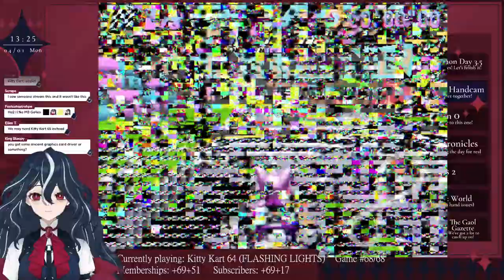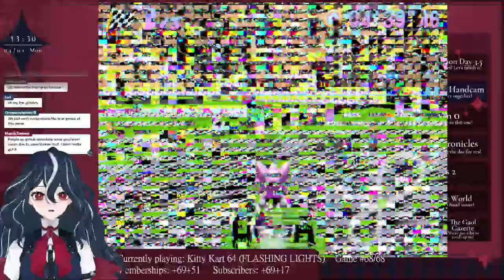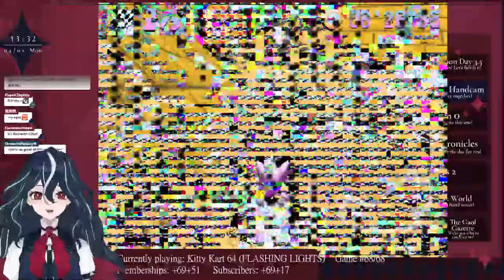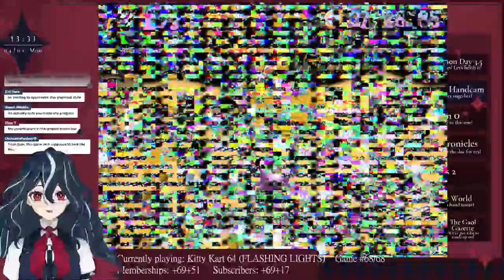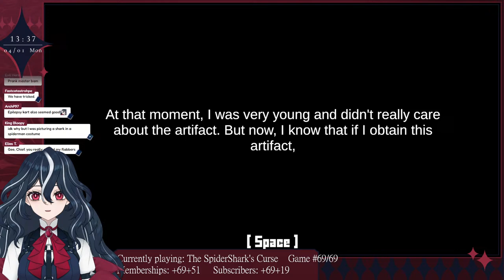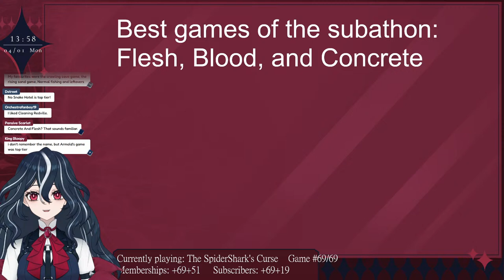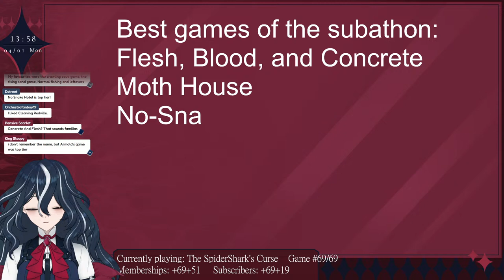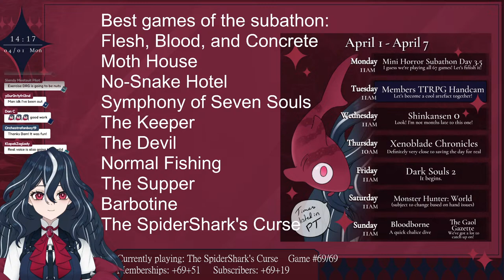【LITTLE HORROR SUBATHON】 Just a few games left to wrap up! Day 3.5 go!!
Welcome to my first subathon! It's very simple and hopefully it will be a lot of fun for everyone!
How it works:
- (Update) NO MORE GAMES! You guys already more than maxed out everything I prepared for these streams. I will add a (shorter) stream on Monday to make sure we get through everything!! Thank you all so much!!!
- We will start with 5 indie horror games. For every 1 membership or 5 subscribers, another game will be added. If I get to the end of the queue and the conditions have not been met to add more games, the subathon ends! The maximum time will be about 33 hours (ending on Sunday).
- All games will be an hour long or less (in the event that a game is longer than this, I will cut it off at roughly one hour)
- Member, sub, and game queue numbers will be manually updated by me (most likely in between games) so don't worry if you don't see it change right away!

Sit back and enjoy our weekend of horrors~

  (only these donations will count towards any current donation goal. superchats will not count!)

[ Chat rules! ]
= Please be kind and respectful to everyone.
= Please refrain from telling me how to play the game or what to do in game, unless I have asked for help with something. No spoilers.
= Please keep chat topics relevant to the stream. Do not spam or engage with spam. No advertisements.
= Please do not use foul language.
= Please do not ask for my personal information, or that of anyone else in chat.
= I am not currently looking for any moderators.

[ Stream art, assets, and Live2D ]
     [ All ] Me!
     [ except on-screen chat ] Chroneco

7:43 You Left Me
24:55 Cut Short
49:10 Leftovers
1:11:33 Cry of the Mermaid
2:04:57 Bokkie (demo)
2:21:32 Kitty Kart 64 (BAD FOR EYES)
2:35:00 The SpiderShark's Curse
2:55:43 Top 10 Roundup